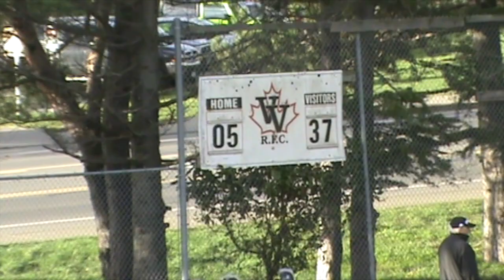02-16-13 Velox vs Castaway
February16, 2013. Exhibition Game. Velox Valhallians vs Castaway Wanderers from Velox Field. Castaway 37 Velox 5.